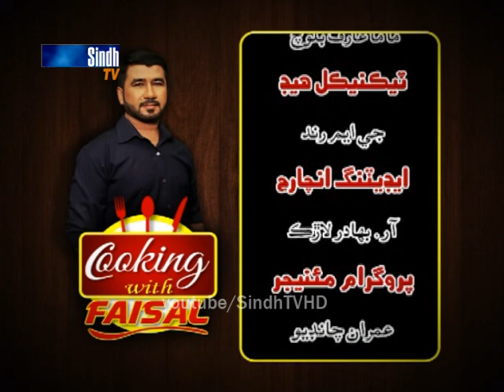Cooking With faisal - 14-4-2017 -HQ- SindhTVHD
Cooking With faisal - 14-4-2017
SindhTVHD